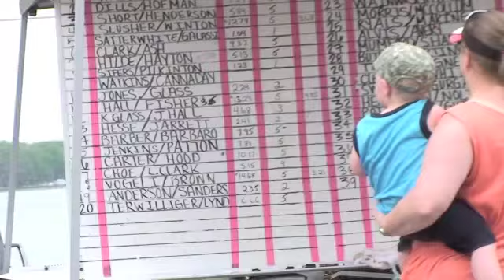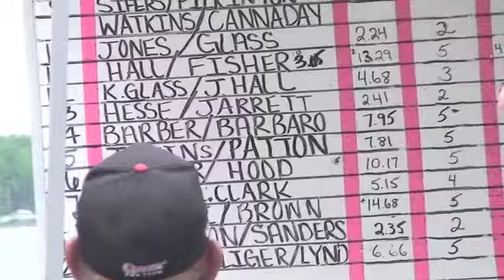PVA Lake Harris 1